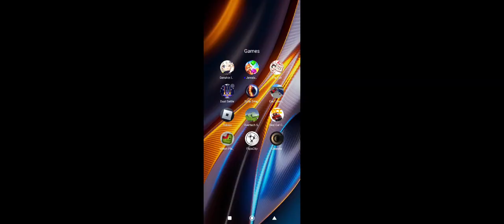Showcasing my Lamborghini